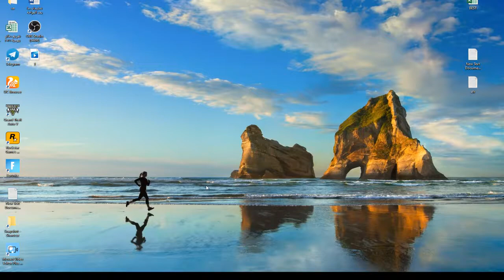العاب مسدسات اطفال وكبار مع العاب ادم المصرى العاب مسدسات للكمبيوتر اون لاين العاب مسدسات للكمبيوتر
العاب مسدسات للكمبيوتر مسدسات اطفال العاب مسدس اطفال مسدسات اطفال العاب مسدسات مسدسات مسدسات_اطفال. العاب مسدسات اطفال العاب جنود العاب اطفال مسدسات مسدس اطفال لعبه لعبه مسدسات العاب سندباد تويز سيتي مسدس مسدسات العاب العاب اسلحة للاطفال العاب اطفال مسدسات اطفال صوت.

مسدس اطفال لعب  مسدس اطفال لعبه صوتي  مسدسات اطفال لعب  guns مسدسات اطفال العاب  مسدسات اطفال العاب ماء  مسدسات اطفال العاب مويه  مسدسات اطفال العاب سبايدر مان  العاب اطفال.